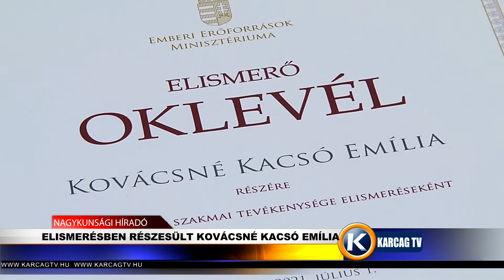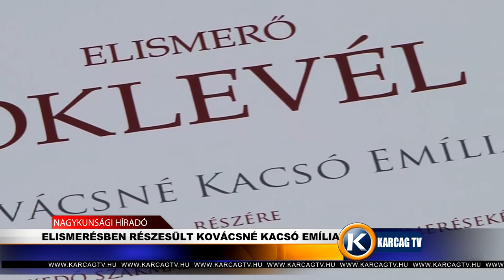Elismerésben részesült Kovácsné Kacsó Emília karcagtv